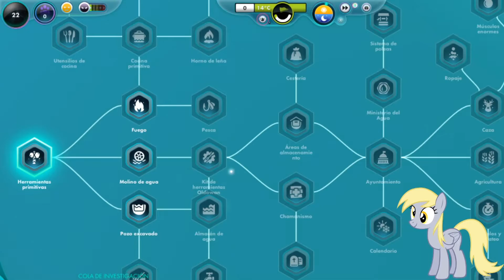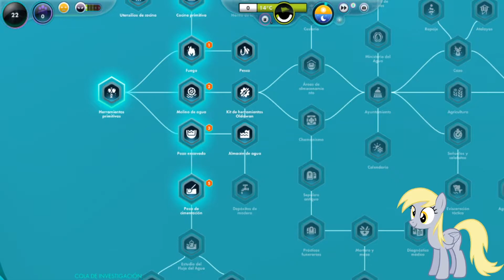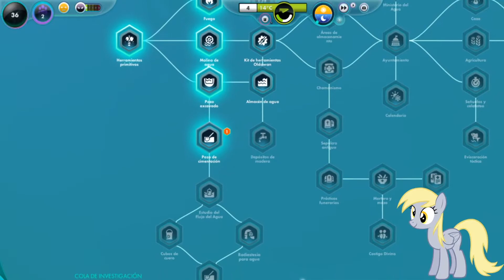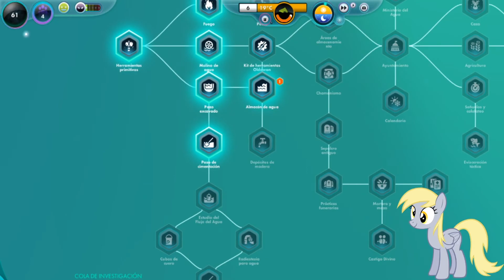Universim [PC]. Yo soy su dios y creo una nueva civilización desde 0.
Aquí os traigo el siguiente vídeo/Directo de Universim para PC, un juego en el que somos un dios y creamos una civilización desde la edad de piedra en adelante, espero que os guste jejeje.